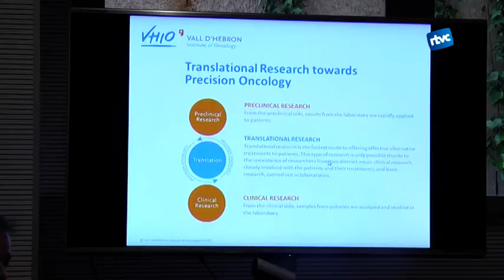Visitem l'Institut d'Oncologia de Vall Hebró amb Onco Cardedeu